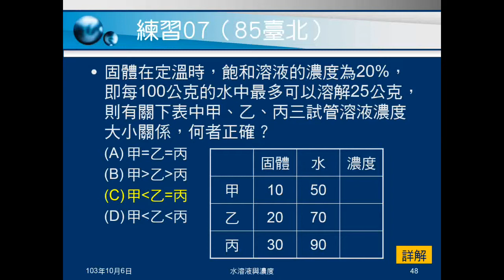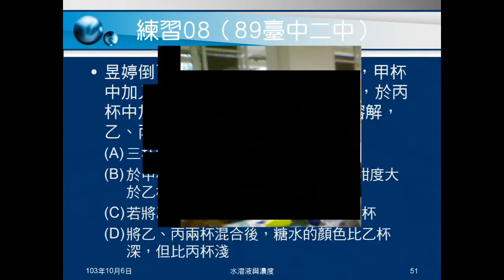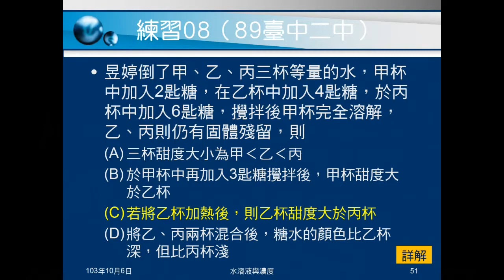103學年國二理化 物質的世界24：溶解度觀念（例題09、練習08）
溶解度觀念題。例題09是由溶解度判斷溶液顏色深淺，練習08是由溶解度判斷甜度。